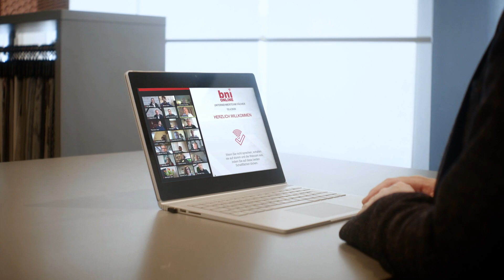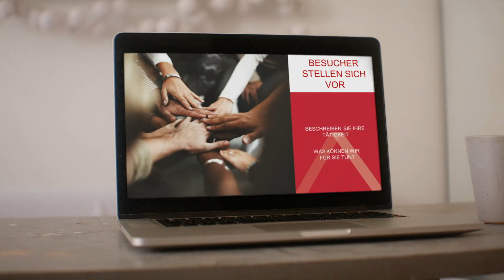BNI jetzt online! Nie war es so einfach, bei einem Treffen dabei zu sein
Mit ein paar Klicks sind Besucher nun bei BNI-Unternehmertreffen dabei. Eine Auswahl über 450 Unternehmertreffen in Deutschland und Österreich gibt es